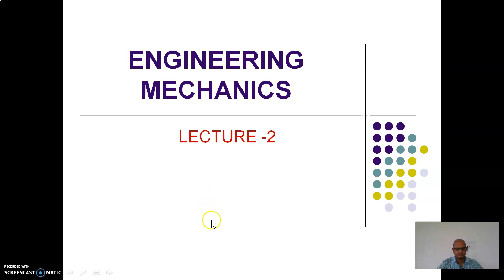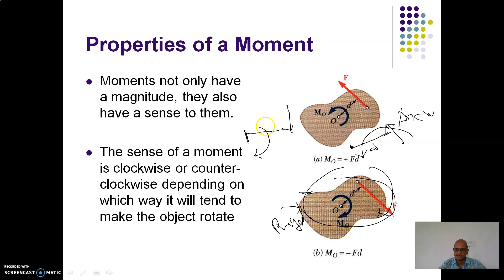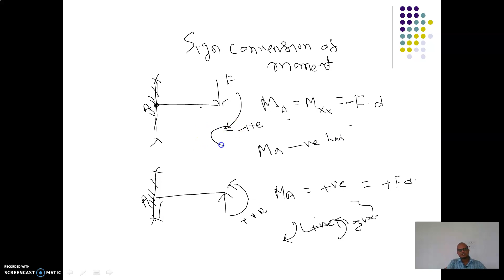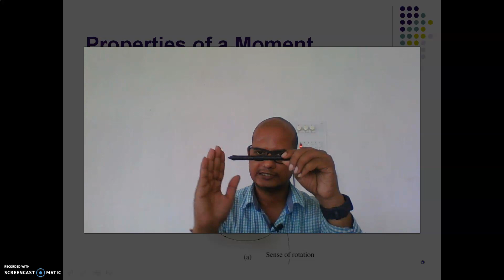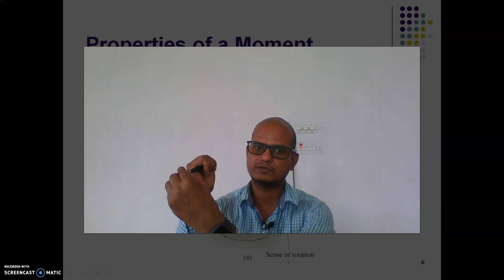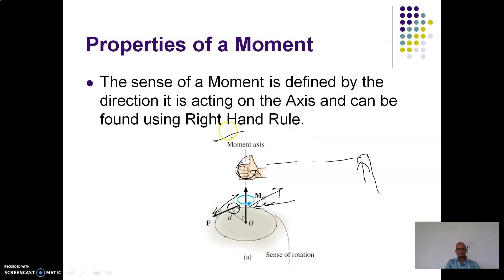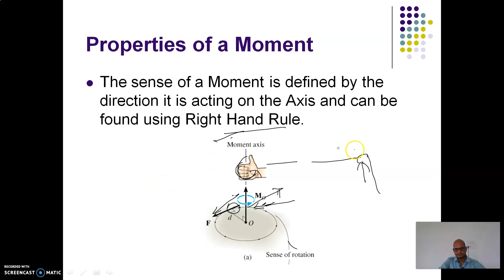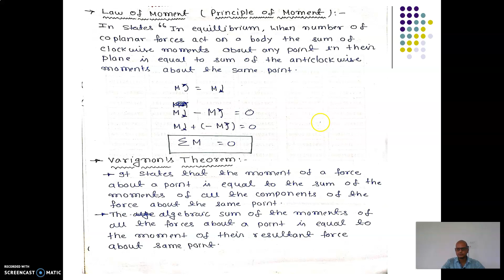MOMENT PART 02 EM LEC-9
ENGINEERING MECHANICS BY KK VERMA